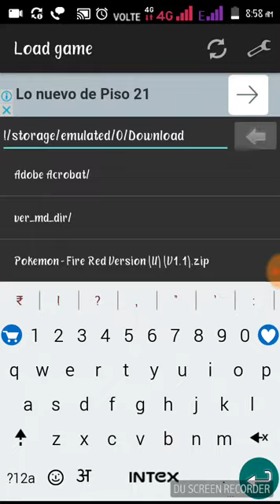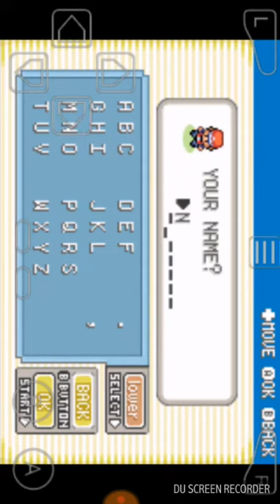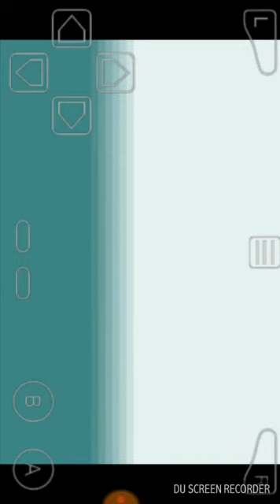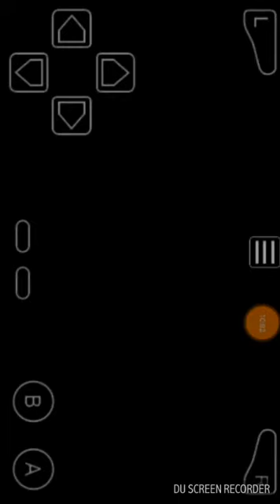Let's play pokemon fired version